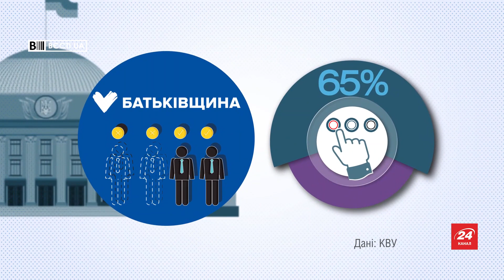Найбільші прогульники в Раді: хто найчастіше пропускає голосування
Депутати фракції "Опозиційна платформа — За життя" мають найнижчі показники голосувань у червні серед усіх фракцій і груп Верховної Ради. Депутати ОПЗЖ пропустили половину голосувань парламенту протягом останнього місяця.